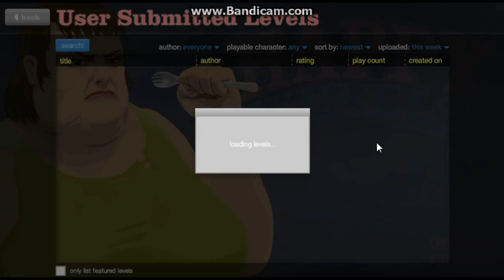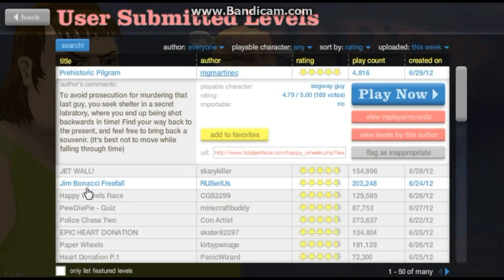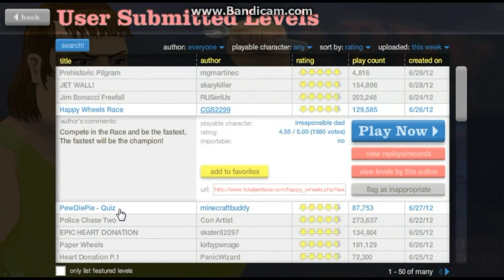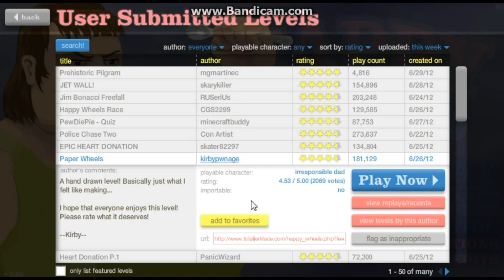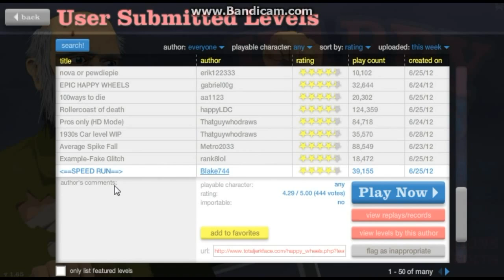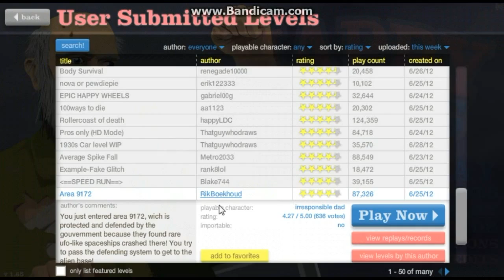Happy Wheels -Cut off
Welocome our new commentator FanaticModz520
Click "Like" and "Add to ▼ Favorites" if you like this! Helps us make more videos. Thumbs up if you did!